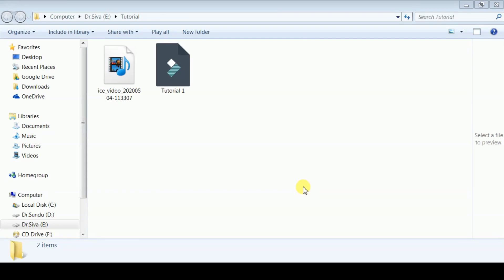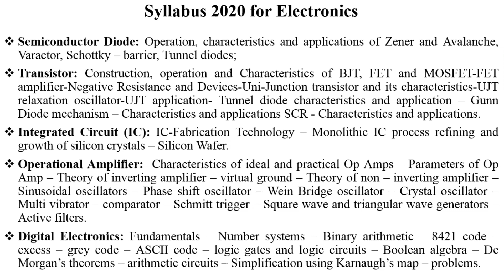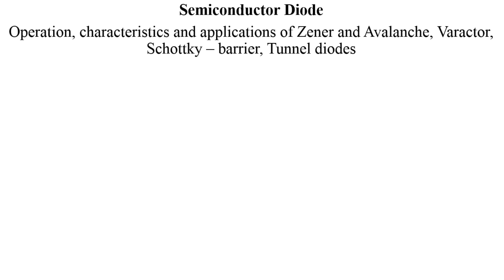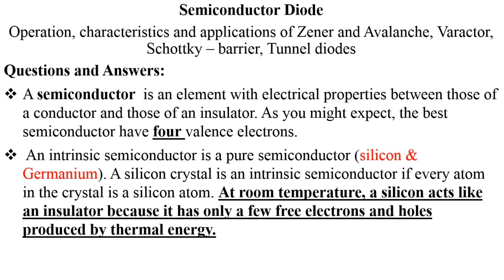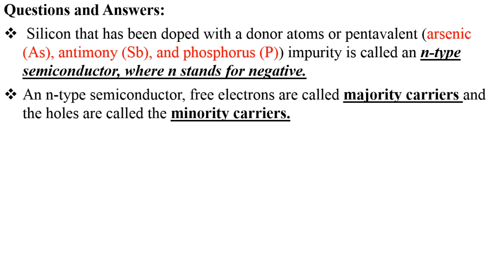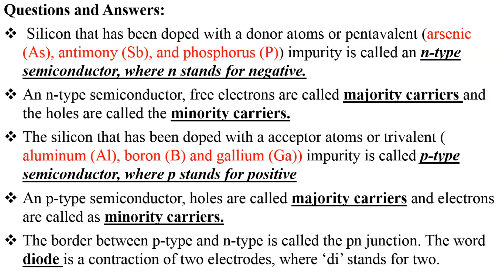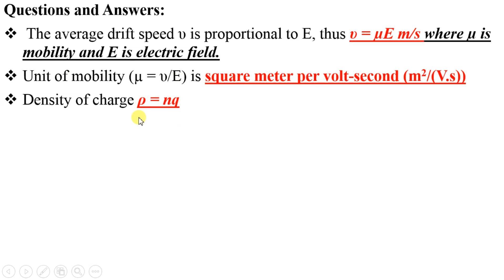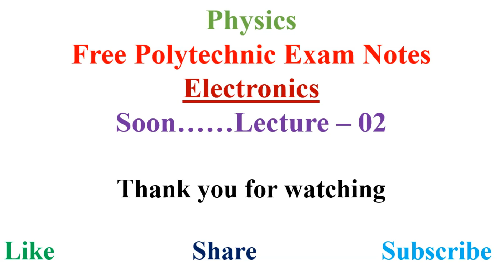TRB-Polytechnic notes free for Physics-Electronics-Lecture 1. TRB/SET/NET/free coaching notes-Tamil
Credit:
intro video by : Tech Freaks